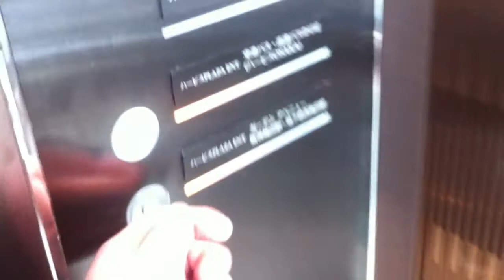ハービスENTのエレベーター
ハービスエントの中にあるシースルーエレベーター。
フジテック製。